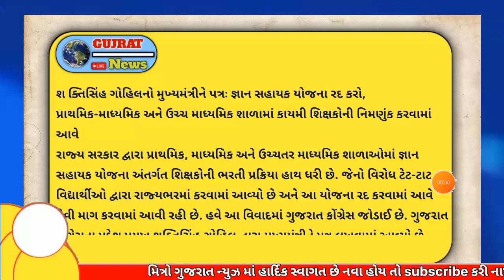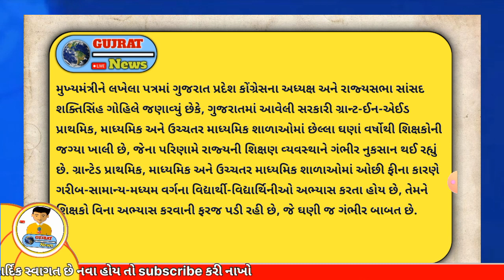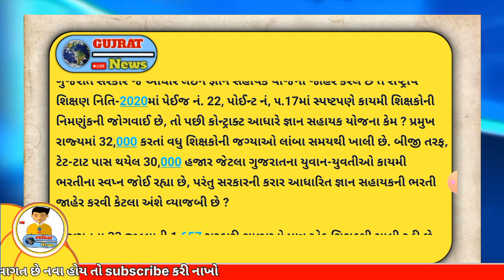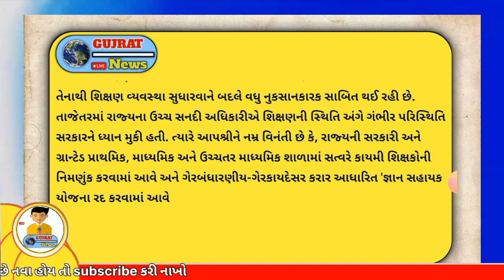vidhyasahayak bharti news today🎉શિક્ષકોની કાયમી ભરતી કરવા મોટી માંગ| જ્ઞાન સહાયક ભરતી વિરોધ